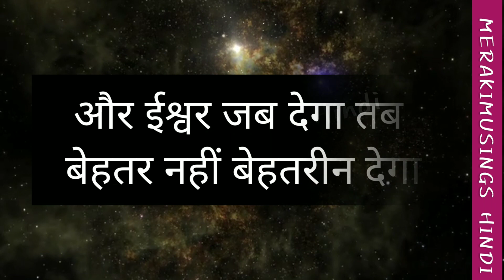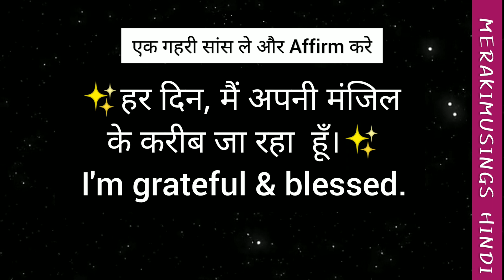1010 परमात्मा आपको जीवन के Next Level तक ले जा रहे हैं - God Message (आपका संबंध अटूट हैं)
1010 परमात्मा आपको जीवन के Next Level तक ले जा रहे हैं - God Message (आपका संबंध अटूट हैं)